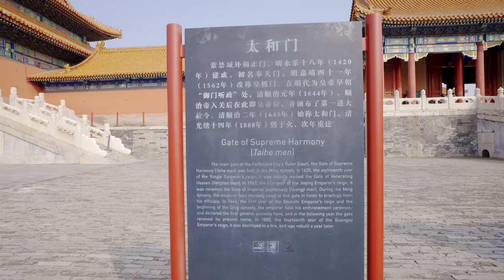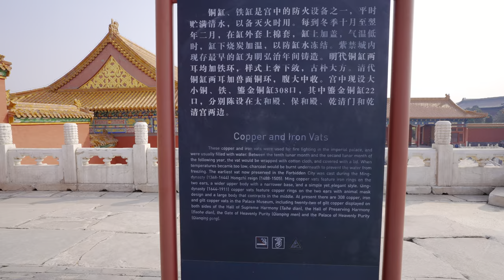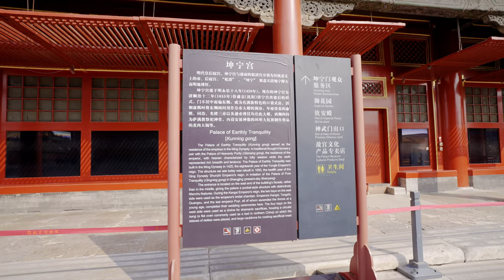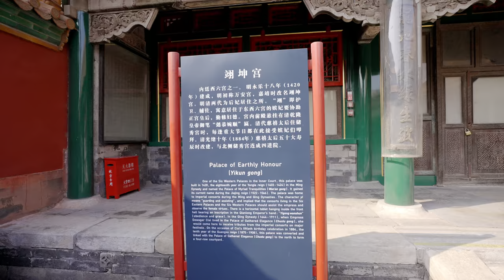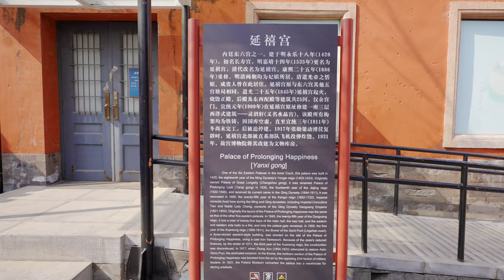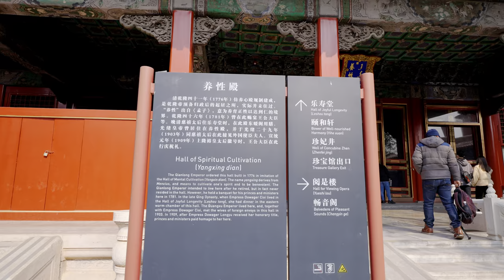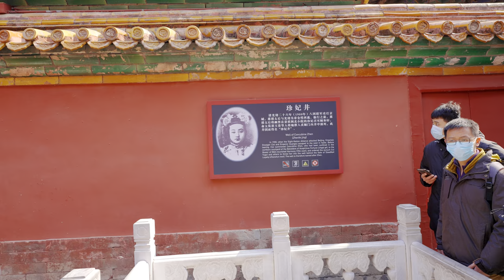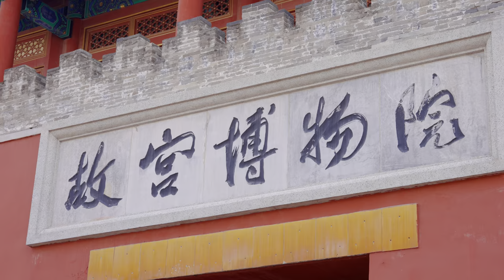Walking in the Forbidden City, the Architecture Masterpiece of China | 4K HDR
1. What is the Forbidden City?
It was the imperial palace and the political heart of China during the Ming and Qing dynasties (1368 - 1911).

Now, also known as the Palace Museum, it's a top attraction throughout China.
2. Why is it called the "Forbidden City"?
In the past, commoners were prohibited from entering the Forbidden City without permission and only imperial families and invited high officials can enter. Hence the name.
3. Where is the Forbidden City? How can I get there?
The Forbidden City is situated to the north of Tiananmen Square in the center of Beijing.
The only entrance is the Meridian Gate (South Gate). Tourists can get there easily either by subway or by bus.

4. Is it far from Tiananmen Square?
No. The Forbidden City is next to Tiananmen Square. You can walk there from the square in a few minutes. First, find the Tiananmen Tower with a portrait of Chairman Mao, pass through the tower and you will see the Meridian Gate.
5. Who built the Forbidden City?
Upon ascending the throne in 1402, Emperor Chengzu of the Ming Dynasty (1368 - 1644) intended to move the capital from Nanjing to Beijing, so he ordered the construction of the Forbidden City. 230,000 artisans and millions of laborers participated in the construction.
6. How old is the Forbidden City? / When was the Forbidden City built?
It was constructed from 1406 and completed in 1420. The age is about 600 years old.
7. Why is the Forbidden City important?
The Forbidden City is the largest and best-preserved imperial palace complex in the world, inscribed as a world cultural heritage by the UNESO in 1987. Moreover, it was the home for 24 emperors of China.
8. How big is the Forbidden City? / How Many Rooms are there in the Forbidden City?
The Forbidden City is very large. It runs 753 meters (823 yards) from east to west, and extends 961 meters (1,051 yards) from north to south, covering an area of about 72 hectares (178 acres).
The folk legend says that there are totally 9999.5 rooms in Forbidden City. According to the latest counting, now Forbidden City has 9,371 rooms.
9. Can you visit the Forbidden City？
Yes, it’s now open to the public.
10. What can I see in the Forbidden City?
You can see magnificent palaces, splendid halls, grand towers, wonderful pavilions and beautiful belvederes.
The perfect designs of these ancient buildings will leave a deep impression on you.
The exquisite decorations on the roofs, eaves, walls, railings, pillars and furniture will make you amazed and fascinated! Moreover, there are numerous precious cultural relics on exhibition.
0:00 Intro
0:47 From Tiananmen Square to entrance
04:04 Walking in The Forbidden City
57:27 Treasure Gallery
01:13:31 The Forbidden City Close-up View